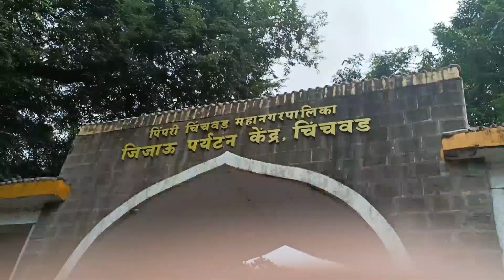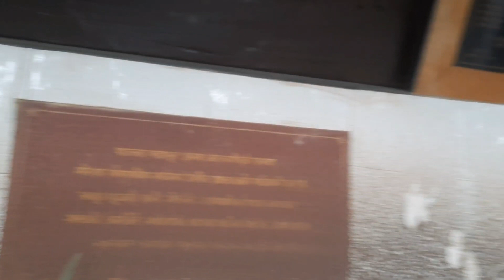जिजाऊ पर्यटन केंद्र, चिंचवड|jijau garden chinchwad| moraya gosavi garden|top places visit to pune